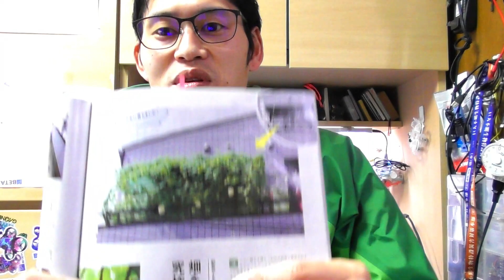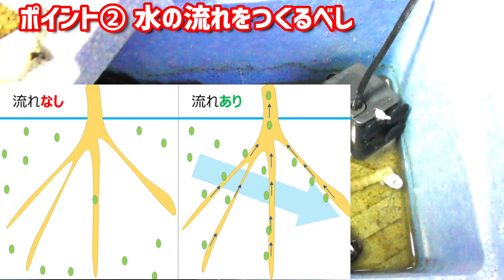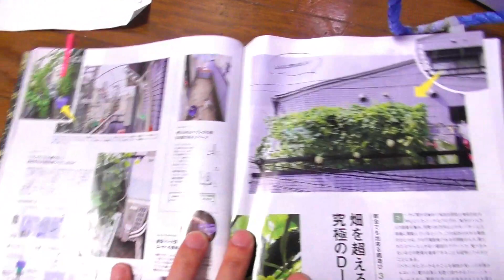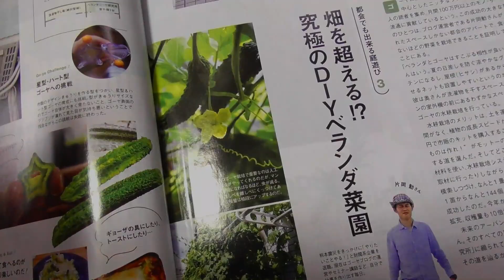【自給自足】DIY水耕栽培で収量を上げる3つのポイント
ウイルス騒ぎで外出自粛な今、自宅で野菜を自給自足できれば超便利ですよね。2015年から水耕栽培している私カタオカが、ベランダの狭いスペースでも圧倒的な収量を実現できる水耕栽培をDIYするにあたり押さえておきたいポイントを３つ解説してみました。

▼実際の水耕栽培の作り方
　①家庭菜園Youtuber 宮崎大輔さんの作り方解説動画

　②必要部材と作り方をまとめたブログ記事

◆カタオカ ススムの概歴
筑波大学 第二学群 生物資源学類 卒業
2015年  ベランダでゴーヤの水耕栽培開始 1苗で144個収穫
2017年  無限シソ栽培装置を開発
2018年  屋上に進出。